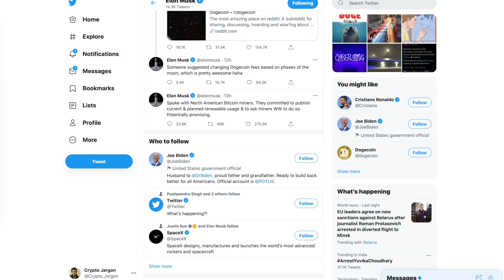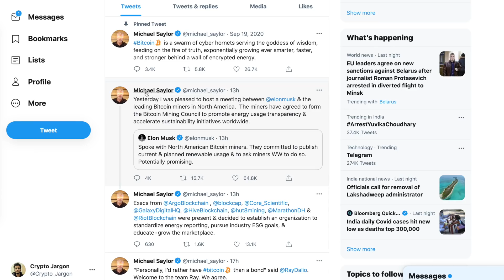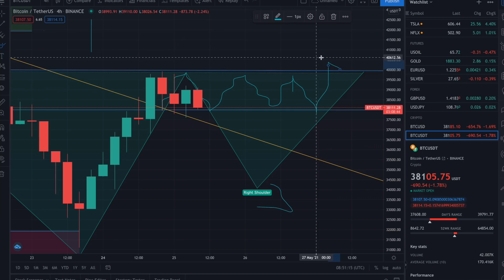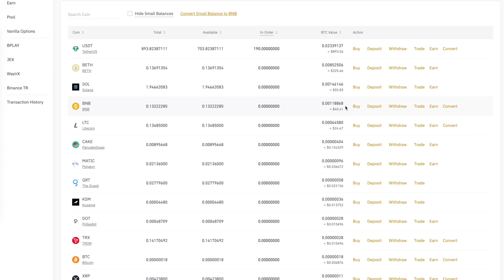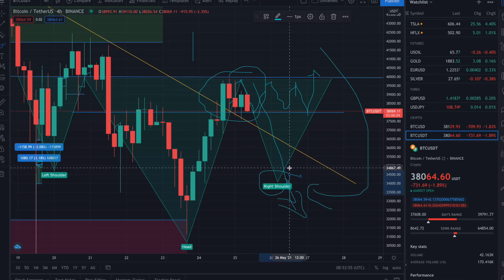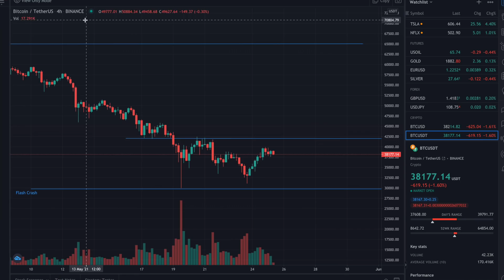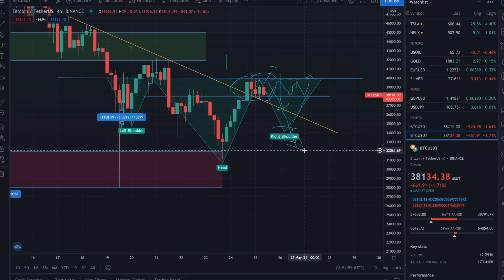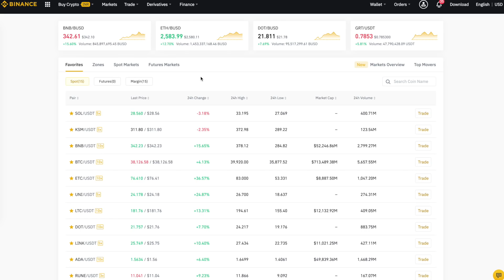🔴 CryptoCurrency LATEST UPDATES BULL TRAP? in HINDI | ELON MUSK TWEET BITCOIN PRICE PREDICTION 2021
TimeStamps:

0:00  Intro
0:22 Elon Musk Tweets
1:05 Michael Saylor Tweet
1:23 DogeCoin Price Update
1:58 Bitcoin Chart Analysis
3:40 Market Fear
4:20 What I am doing
5:46 Alternate Chart Analysis
7:22 What I am buying
8:40 Outro